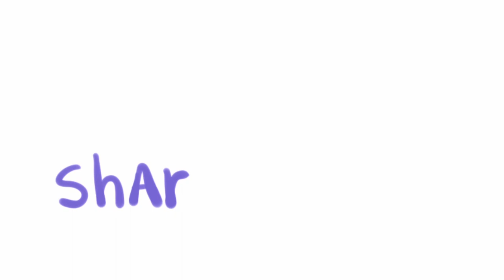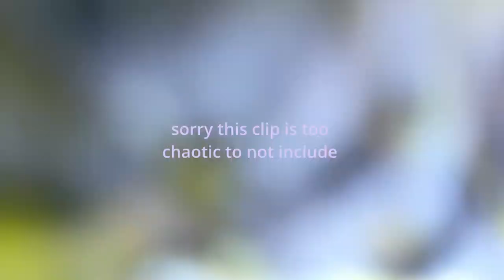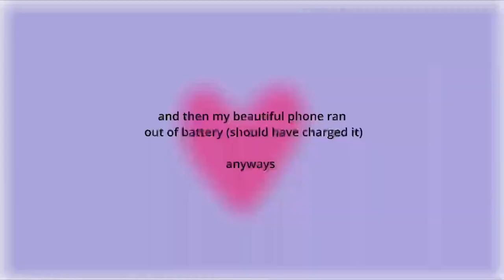the Panchawati vlog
hello
I totally did not edit this video in three weeks wdym

Also SPED UP VERSION OF SHATTER SOUNDS SO COOL OMG I CAN CRY.

thank u 4 watching xx

xx sc

p.s. stream shatter 🩷🩷